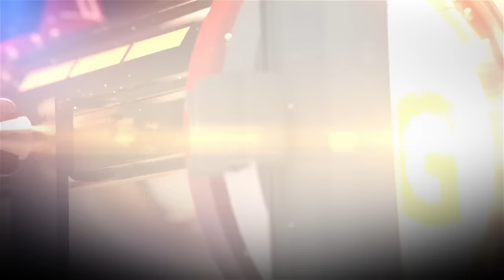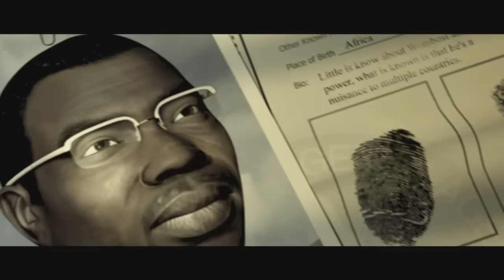The Bourne Conspiracy Walkthrough Gameplay HD - Robert Ludlum's Jason Bourne - Part 1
Robert Ludlum's: The Bourne Conspiracy Walkthrough Gameplay [No Commentary]
Walkthrough by Ryan (SpottinGames)